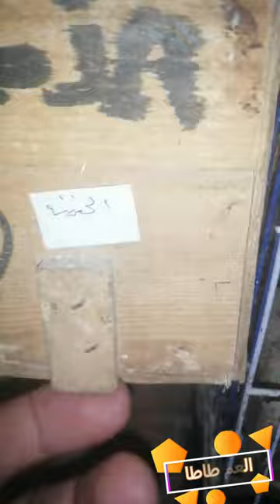الحلقه الخامسه لطيور الزينه والتغذيه - The fifth episode of ornamental birds and feeding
اتمني لكم مشاهده ممتعه ولاتنسوا الاعجاب والاشتراك ليصلكم كل جديد
 تحياتي
العم طاطا
ماما لولو
سمسم وجووسي
 my regards
life of herbs
Uncle Tata
mama lolo